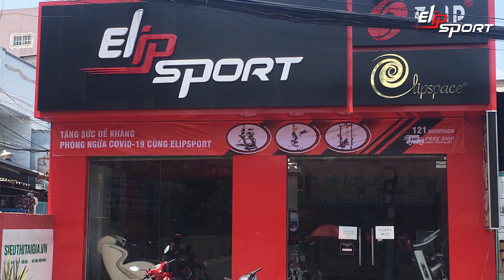Cửa hàng dụng cụ, thiết bị máy tập thể dục thể thao TP Vĩnh Yên Vĩnh Phúc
Với thương hiệu và uy tín 15 năm qua của mình, hiện nay tập đoàn thể thao Elipsport là đơn vị số 1 tại Việt Nam trong cung cấp, phân phối thiết bị thể thao hiện nay. Cửa hàng dụng cụ, thiết bị máy tập thể dục thể thao TP.Vĩnh Yên - Vĩnh Phúc là một trong nhiều showroom trên toàn quốc trực thuộc tập đoàn thể thao Elipsport đã và đang được quý khách hàng tin tưởng lựa chọn sử dụng.